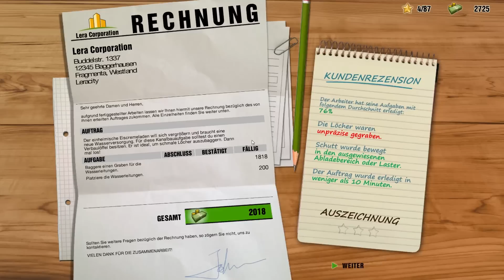Let's Play DIG IT!: Der Bagger-Simulator Deutsch Part 2 [German][Digger Simulator]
Beschreibung:

Liebst du den Moment, wenn der Motor startet und satter Dieselsound die Luft erfüllt? Gibt es dir einen Kick mit einer Vielzahl PS-starker Bagger, Bulldozer, Radlader und Trucks Erde zu bewegen? Suchst du gerne das Gefühl von Power, welches dich durchströmt, sobald der harte Stahl der Schaufel sich in den Boden eingräbt und du trotzdem die volle Kontrolle behältst? Dann eröffne in „DIG IT! Der Bagger Simulator“ deine eigene Baggerfirma.

Bist du ein Meister deines Fachs? Steuere deine PS-starken und realitätsnah modellierten Profi-Fahrzeuge und zeige was du drauf hast.

Jedes Kind träumt davon einmal in einem riesigen Bagger zu sitzen und diesen zu steuern. Jetzt bekommst du die Möglichkeit dazu. Tauche in "DIG IT! Der Bagger-Simulator" mit realitätsnah modellierten Profi-Fahrzeugen in die atemberaubende Welt des Baggerns ein! Es ist kein Geheimnis, das es beim professionellen Baggern auf absolute Präzision ankommt. Finde also in rund 30 Missionen heraus, ob du ein Meister deines Fachs bist und deine Firma durch erfolgreich durchgeführte Aufträge voranbringen kannst. Erspiele dir in einer Vielzahl realistischer Szenerien neue Jobs und Geld für neue Maschinen und Aufsätze. Worauf wartest du noch? Starte den Motor und werde zum erfolgreichsten Bagger Boss deiner Stadt.

Features:

Denke nach, welche Schaufelaufsätze für welchen Auftrag am besten geeignet sind
Steige auf zum Bagger Boss deiner Stadt
Eine Vielzahl PS-starker und realitätsnah modellierter Profi-Fahrzeuge wie z.B. Bagger, Planierraupe, Muldenkipper oder Radlader
Verschiedene Szenarien in einer lebendigen Stadt wie z.B. Steinbruch, Wohnsiedlung, Straßenbaustelle, Autobahn, Industriegebiet und eigener Betriebshof
Individualisiere deine Fahrzeuge: Suche dir eine eigene Fahrzeugfarbe und den Firmennamen selbst aus
Anspruchsvolle Aufgabenstellungen bei denen es auf Präzision und Können ankommt
Diverse Schaufelaufsätze und Bodenarten sorgen für noch mehr Abwechslung
Inklusive Schnittstelle für Xbox 360 Controller
Rund 30 abwechslungsreiche Missionen bei Tag und Nacht

Verfügbare Fahrzeuge:
Grabstar

Bagger
Planierraupe
Muldenkipper
Radlader
Bergbaubagger